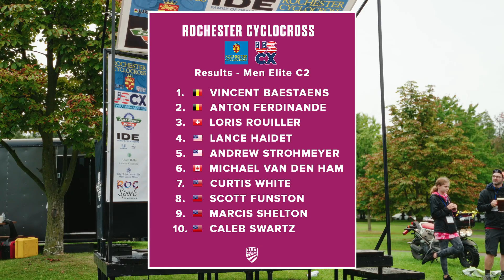2023 Pro CX Calendar - Episode 6 Between the Tape - Rochester Cyclocross Day 2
The rain rolled in on Sunday making for a muddy and dirty day of racing.